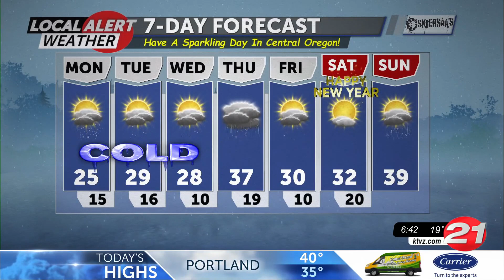122721 Monday AM Local Alert Weather